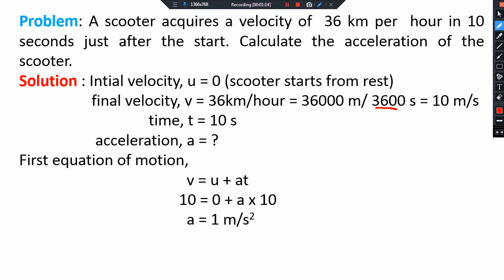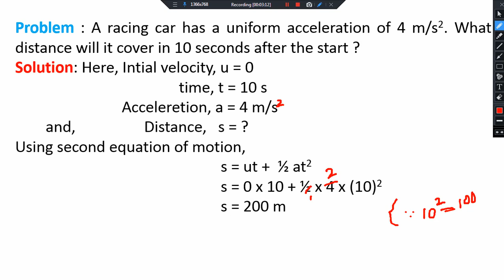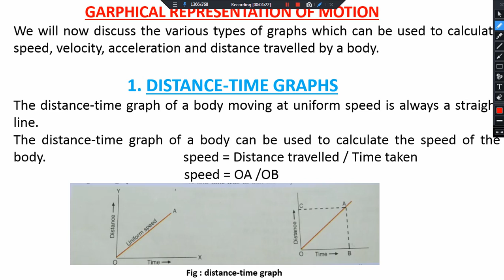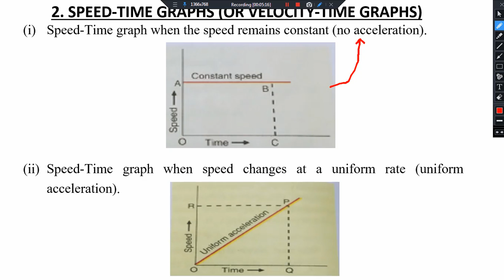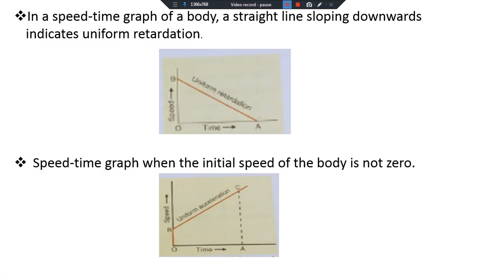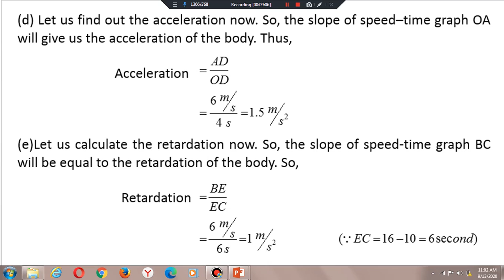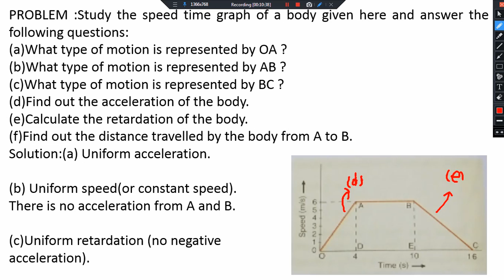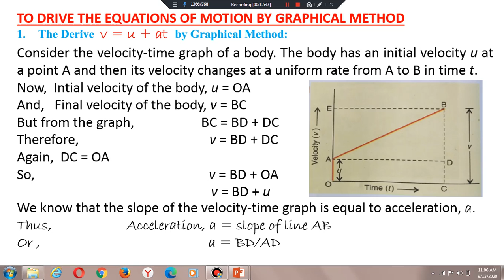Class 9l Physics |Graphical representation of Motion.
In this video, we will discuss the graphical representation of motion.